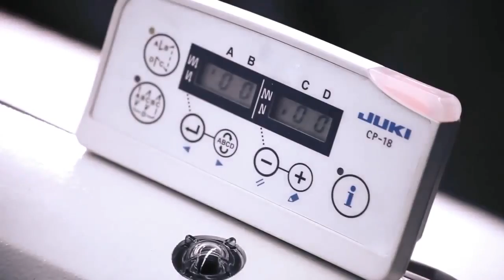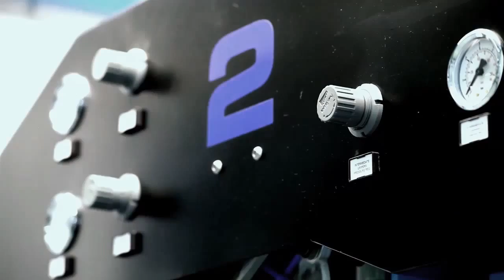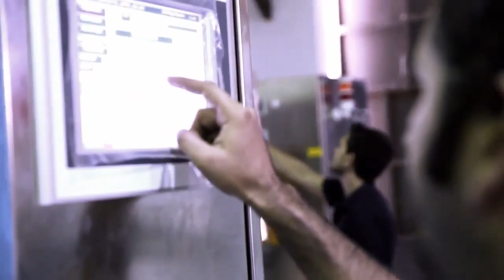Indigo production video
WELCOME TO
GOLDEN EYE
FILM PRODUCTION